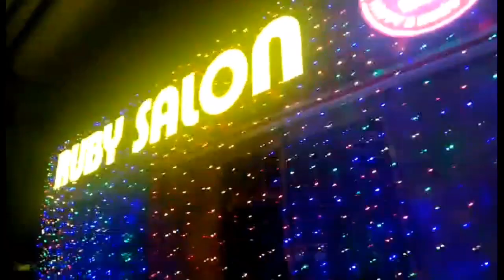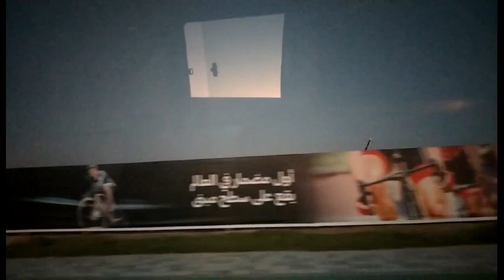Walking Early Morning in Abudhabi ❤️